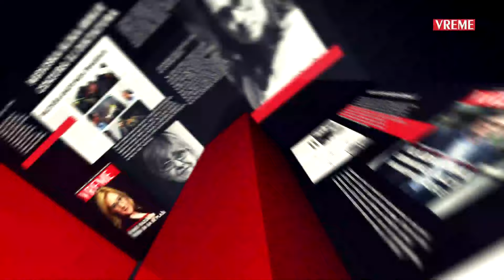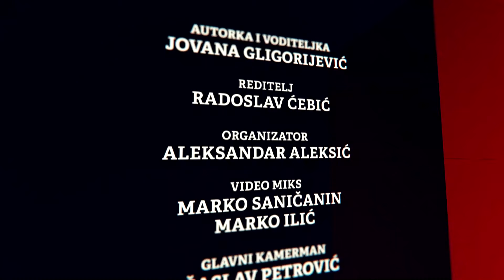Zumiranje 20 "Šta koči Zakon o udžbenicima" - 7. jun 2015.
U dvadesetoj emisiji „Zumiranja" o nacrtu Zakona o udžbenicima sa Gordanom Knežević Orlić iz Udruženja izdavača udžbenika i Draganom Ćorić iz Udruženja „Roditelj" razgovorala je zamenica odgovornog urendika nedeljnika „Vreme" Jovane Gligorijević.

Ovaj nacrt početkom prošlog meseca ministar Srđan Verbić povukao iz skupštinske procedure zbog nepreciznosti određenih amandmana, ali je Verbić istovremenno rekao da je bilo određenih pritisaka i lobiranja, što nije stopiralo zakon.

Glavne primedbe na nacrt Zakona članovi Udrženja izdavača udžbenika imali su na rokove koji su tim nacrtom predviđeni, kaže Gordan Knežević Orlić: „Rokovi su jako važni da bi krajnji rezultat bio dobar. Nacrt Zakona je predviđao da izdavač ima 30 dana da prevede udžbenik na jezike manjina, što je nemoguće. Za to je potrebno minimum 6 meseci. Takođe, problematičan je rok za izradu novih udžbenika za koji je predviđeno 60 dana. Neko daje zadatak za koji nema šanse da se ostvari, a ako se ne uradi, izdavači se kažnjavaju."

Roditelji su podržali delove nacrta zakona koji se odnose na cene udžbenika, to jest maksimalnu predviđenu cenu udžbeničkog kompleta, smatra Dragana Ćorić: „Dobro je i što je tim nacrtom predviđeno da isti udžbenici budu u opticaju naredne četiri godine. Naš utisak sa pomenutog sastanka je da smo sada svi spustili loptu i da je ministarstvo spremno i nas da sasluša. Nadamo se donošenju detaljnijeg i boljeg zakona, ali smo svesni da on nikada ne može da bude savršen."

Ono što je sporno sa ograničenim rokovima je što jednom u četiri godine mogu da se biraju udžbenici, kaže Knežević Orlić: „Biranje udžbenika na taj rok bi uništilo kreativnu industriju. Da bi se ostvario kvalitet, potrebno je postići kontinuite. Problem je što je naš čitav proces okrenut ka programu, a ne ka ciljevima. Važno je šta dete treba da zna, a put do toga može biti različit i tu se dolazi do kreativnosti autra udžbenika i nastavnika. Na kraju, na eksternim testiranjima treba da vidimo rezultate. Tako se radi u svetu."

Jedan od pomenutih problema odnosi se na besplatne udžbenike, a određene primedbe na to dali su članovi udruženja „Roditelj": „ Ovo je treća varijanta za besplatne udžbenike. Do sada sam čula da je bilo paradoksalnih situacija da poridica koja ima visok prihod dobije 100% fininsiranja, dok oni koji su na ivici siromaštva dobiju 50%. Sprovodili smo jedno istraživanje na 38 osnovnih škola na teritoriji Novog Sada i videli smo sve te probleme. Na početku stvaranja ovog zakona istaknuto je da namera besplatnih udžbenika da ih neke porodice dobiju trajno. Ta dobra namera nas je odvela u papirološki pakao. Saradnja Ministarstva prosvet i Ministarstva socijalnog rada bi rešila situaciju."

„Ukoliko ne postoji novac za svu decu najbolje je da oni koji su stvarno socijalno ugroženi dobiju udžbenike", smatra Knežević Orlić. „Problem u obrazovanju je što se efekti loših odluka vide nakon tri-četiri godine, a tada oni koji su ih doneli više ne mogu da odgovaraju i za sve se krive izdavači.

Jedan od problema su visoke cene udžbenika, gramatičke, pravopisne i slovne greške za koje odgovornost snose izdavač, autor i onaj ko je udžbenik odobrio. Problem sa kojim se učenici suočavaju su i rezličite definicije istog pojma, smatra Ćorić: „Ja, kao roditelj želim da imam dobar, kvalitetan udžbenik, prihvatljive cene. Ako imate zadovoljnog korisnika, zakon ne može da vas ograniči."

Jedan od zaključaka razgovora u kome su se sagovornice usaglasile je da je kvalitet najbitniji i da decu treba pripremiti za budućnost na najbolji način.